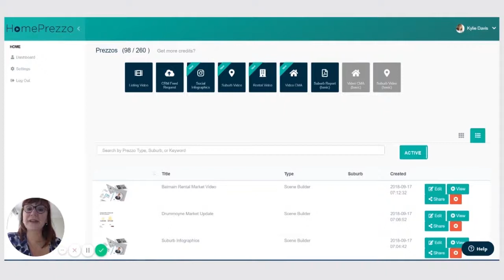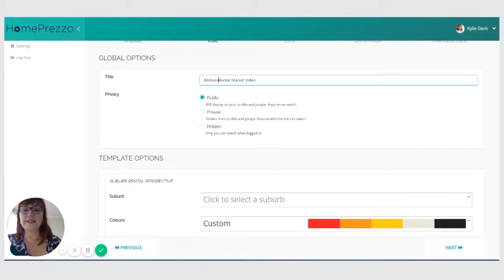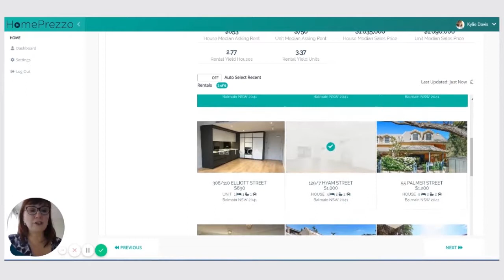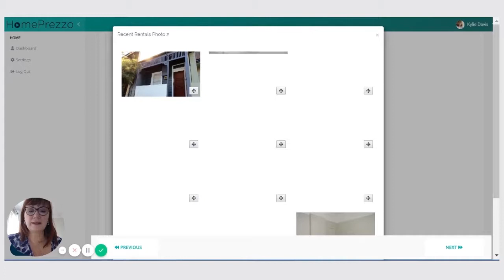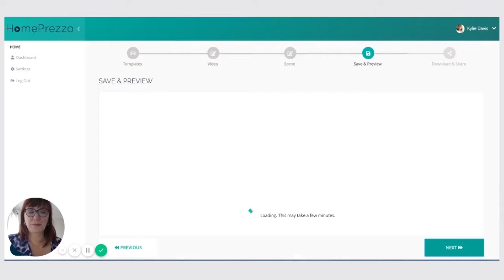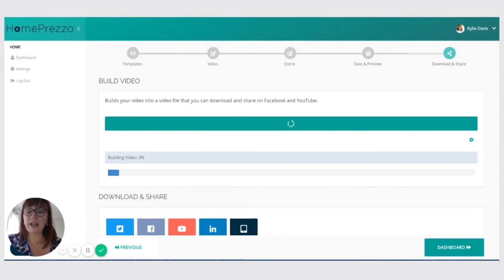How to create a Rental Video in HomePrezzo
HomePrezzo is a video platform that allows real estate agents to create property video. This video shows you how to create a rental market video in HomePrezzo. Great for property managers and winning over landlords.